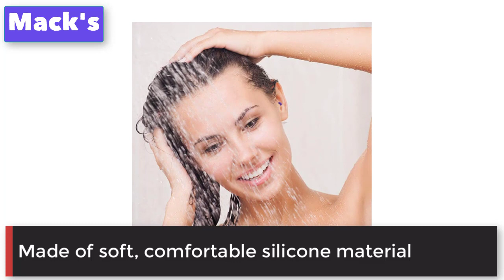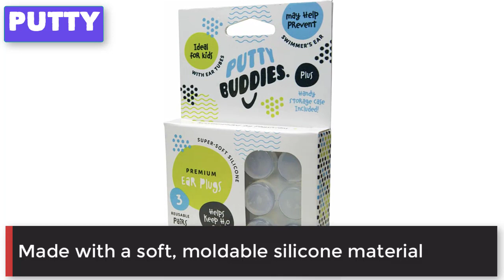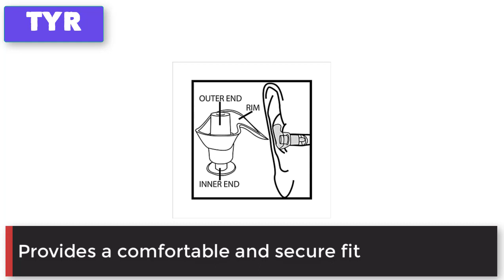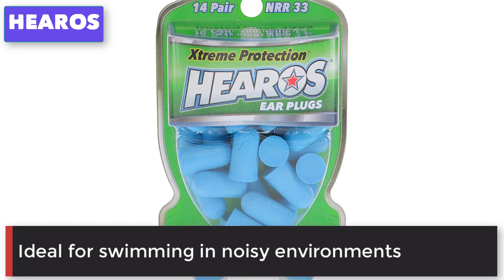The Best Earplugs for Swimming: Our Top Picks for Comfort, Noise-Blocking, and Reusability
1. Mack's AquaBlock Earplugs

2. Speedo Ergo Ear Plugs

3. PUTTY BUDDIES Original Swimming Earplugs

4. TYR Silicone Molded Ear Plugs

5. HEAROS Xtreme Protection Ear Plugs